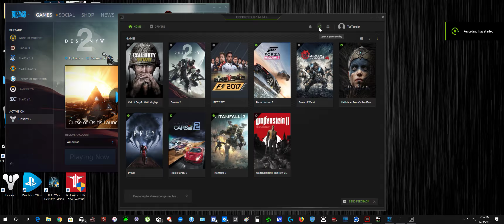Destiny 2 Curse of Osiris story gameplay